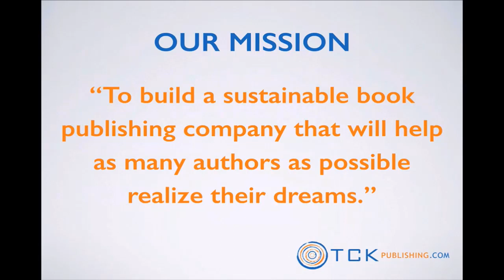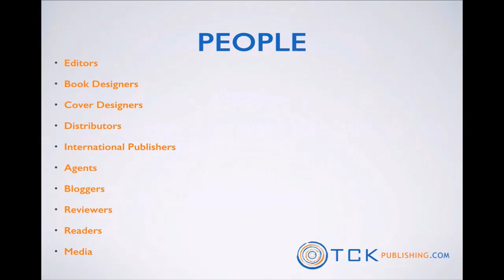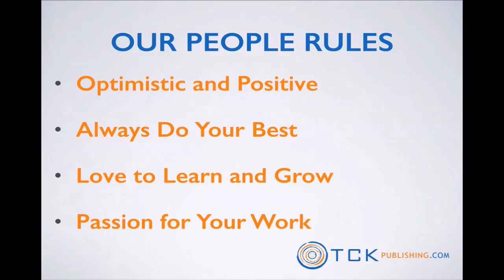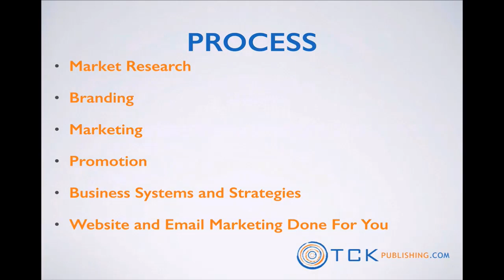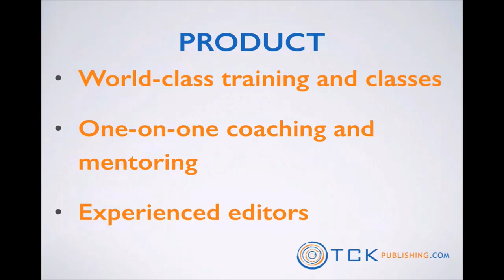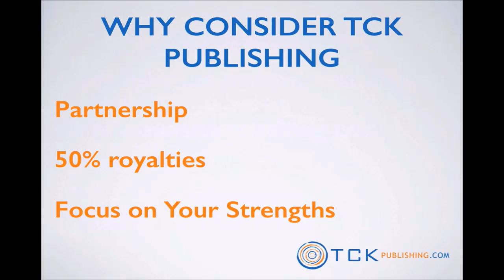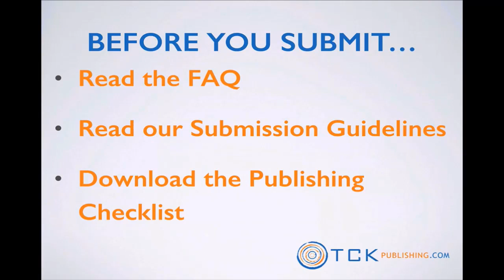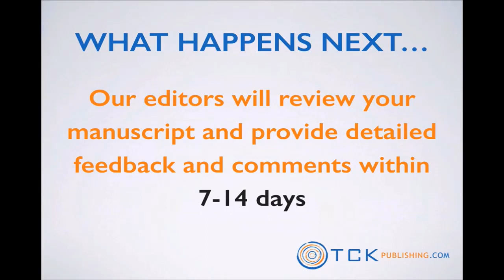How to Get a Book Published For Free — Full-Time Author Video #4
In this video, Tom Corson-Knowles, #1 Amazon bestselling author of Secrets of the Six-Figure Author and founder of TCK Publishing shows you how to get a book published for free.

We are a no-fee, independent book publishing company that specializes in creating customized marketing campaigns for mass-market books (fiction and non-fiction).

If you've researched the best publishing companies in the world, you'll see they have a few things in common. Finding a good publisher for your book is a challenge, and getting them to publish your book can seem like trying to climb Mount Everest.

At TCK Publishing, we don't guarantee we will publish your book, but we do guarantee that we will do our very best to review your manuscript and give you detailed feedback you can use to immediately improve your book.

TCK Publishing is now accepting submissions.

To learn more about how we can publish your book for free, go

Got questions about getting your book published?

★☆★ FREE ACCESS TO MY LATEST WEBINARS ★☆★

★☆★ GET YOUR BOOK PUBLISHED ★☆★